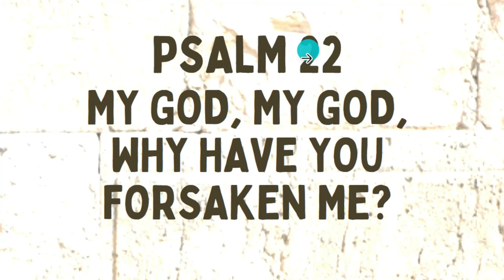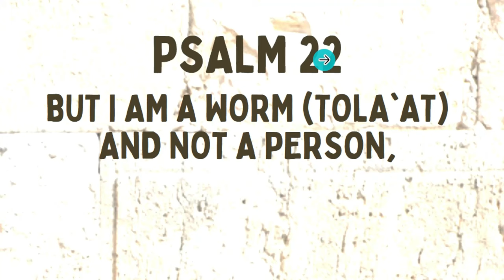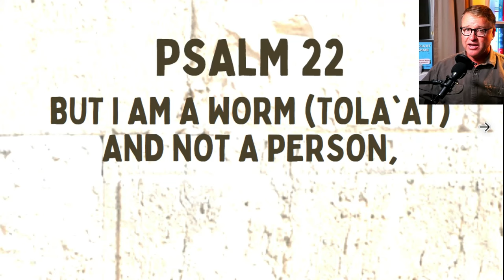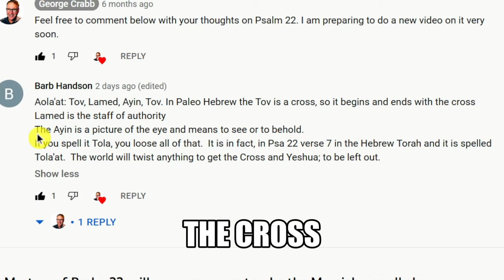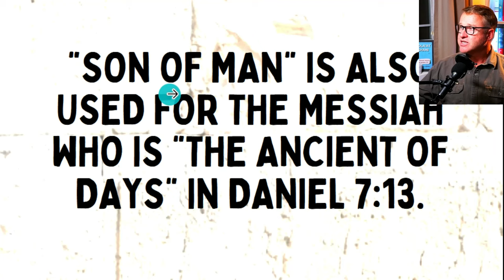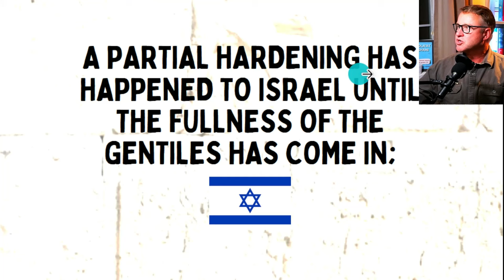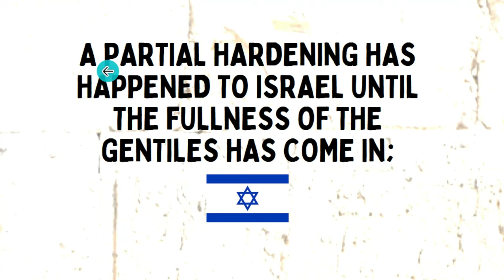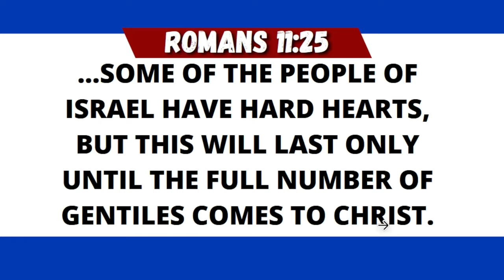Tola'at Is Hebrew For Crimson Worm. Watch Now And You Will See A Mystery Revealed In Psalm 22.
You will discover a great mystery in this video. The Tola'at is the "Worm" of Psalm 22 where it says, "But I am a worm and not a person..."

Watch now and you will see a demonstration with the real Tola'at and how it was used to make the red, crimson or scarlet dye for the priestly garments, the scarlet yarn, and the Temple curtain. You will see how ancient Israel harvested and used it in the wilderness desert and later in the land of Israel.

Link to my book: Tola'at Shani - Crimson Worm of Psalm 22

One of the Subscribers to this channel, Barb H. commented  about the Tola'at:
Aola'at: Tov, Lamed, Ayin, Tov. In Paleo Hebrew the Tov is a cross, so it begins and ends with the cross.
Lamed is the staff of authority.
The Ayin is a picture of the eye and means to see or to behold.
If you spell it Tola, you loose all of that.  It is in fact, in Psalm 22, verse 7, in the Hebrew Torah and it is spelled Tola'at.  The world will twist anything to get the Cross and Yeshua; to be left out.

The greatest of all, is how you will see the actual life of this tiny creature displays the life of Yeshua (Jesus). This Tola'at climbs up a tree of piece of wood one and sticks itself to it to give life to it;s offspring and dies on that wood. The place where it dies turns scarlet red for three days, then turns white as snow.

“Come now, let us reason together, says the LORD:
though your sins are like scarlet,
they shall be as white as snow;
though they are red like crimson,
they shall become like wool." - Isaiah 1:18